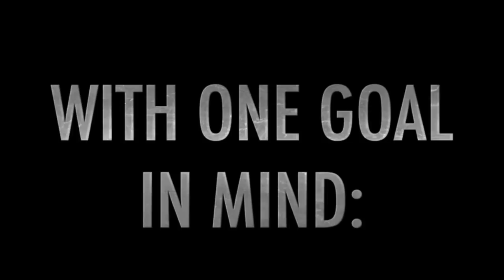RMRG Boot Camp!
No big deal. Just the best athletes on the planet, TRAINING YOU.